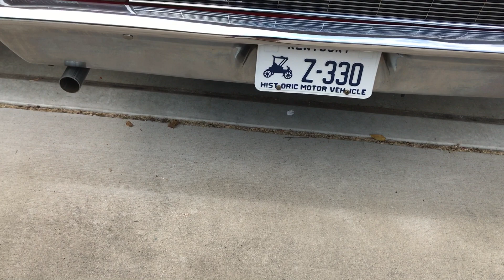1972 Nova 383 Cruiser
Description Just finished rebuilding my 383, 195cc AFR heads, Edelbrock RPM dual plane intake, 750 Holley, Chris Straub custom Hyd roller cam 584/544 lift, 1.6 Harland Sharp roller rockers, Smith push rods, Kevco pan and pickup. 11 to 1 cr, ceramic headers with flowmasters, new stewart water pump, new Afco radiator, new 9 inch Ford rear with 3.50 gears, rebuilt turbo 400, new custom driveshaft. new cowl hood not painted yet. show/street car, wont see track time